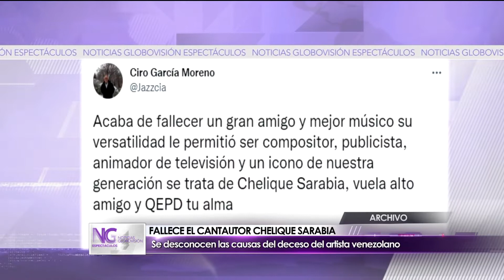NG Espectáculos - Jueves 17-02-2022 2/3